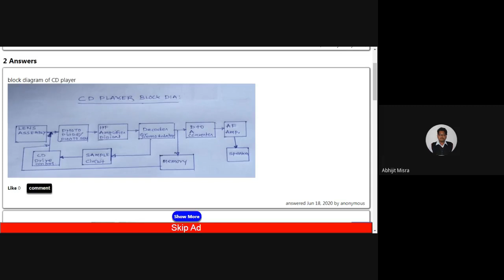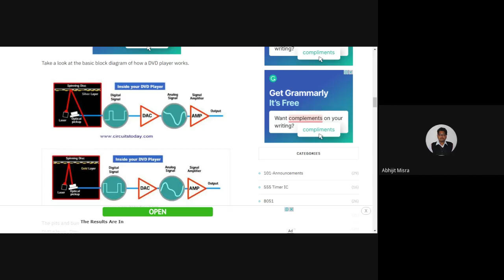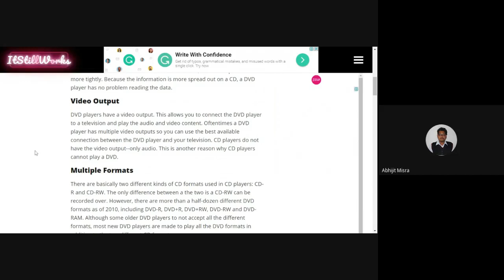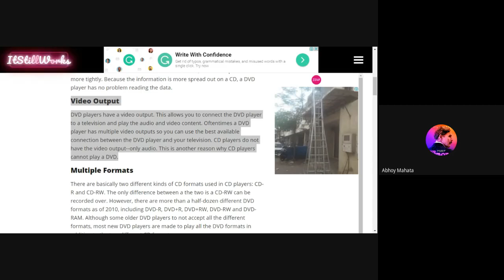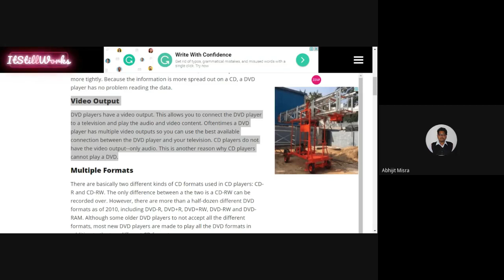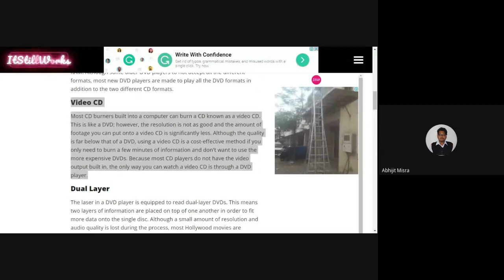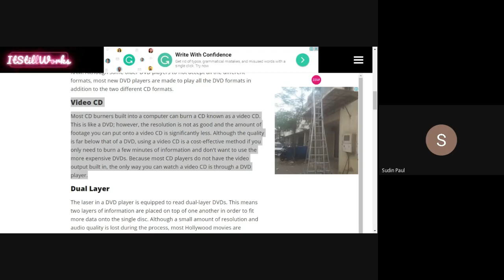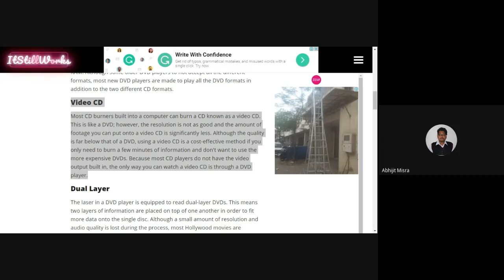cd player block diagram